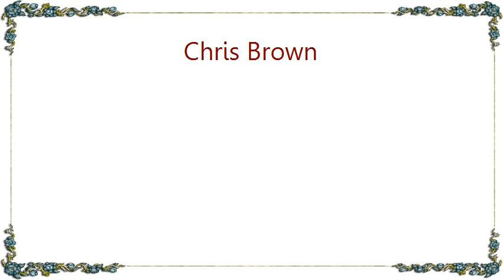Chris Brown - Intro See the Light Lyrics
[Lyrics Chris Brown - Intro See the Light]
[Spoken]
Yeah.
Who'd thought that this little dude right here
Chris Brown
Prissy boy from Tappahannock, Virginia

[Laughs]

I ain't think this voice would get me this far.

[Scoffs]

God pulled a fast one

V.A. this one's for ya'll baby
All my dudes in E-Town stay up
And for my team: Mark Pitts, Tina Davis.
Mom, Dad, I'm gonna make ya'll proud
Aiight
WE HERE!